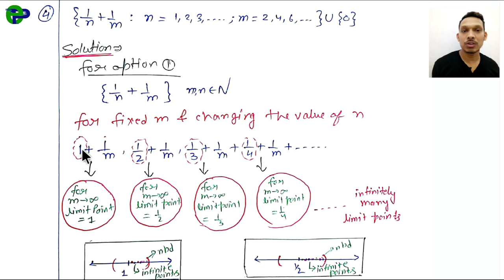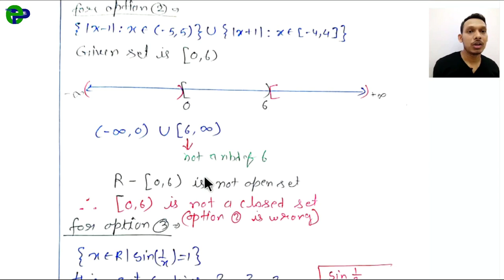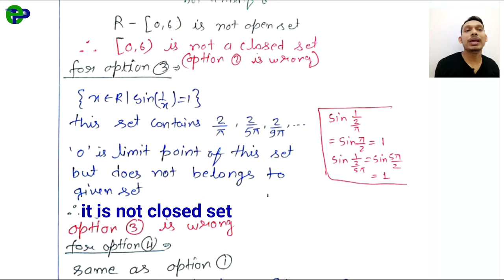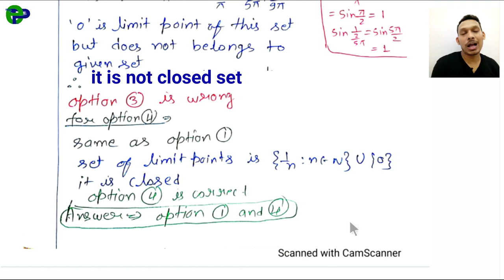Question 24 | Open set and Closed sets | 1000 solved problem in Real analysis | CSIR NET | GATE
Question 24 | 1000 solved problem in Real analysis | Open set and Closed sets | CSIR NET | GATE
Hello friends
I am Avinash dewangan
Walcome to e-point channel
Aaj hum bat krenge ➡1000 solved problems in real analysis | CSIR NETJRF, SET, GATE, IIT-JAM
📚PACKAGES📚
All free study materials of CSIR NET mathematics on telegram channel

PURCHASE LINK(COMPLETE PACKAGE) -
CSIR NET - MATHEMATICAL SCIENCE(Handwritten notes) by e-point

FREE BOOKS FOR CSIR NET MATHEMATICS - 12 BOOK SETS(INDIAN AUTHORS)

🎥 Previous videos 🎥

📒 Today's topic notes 📒

💡🔍STRATEGY FOR CSIR NET💡🔍
How to crack CSIR NET MATHEMATICS | Best Strategy for CSIR NET JUNE 2020 | CSIR NET EXAM PATTERN

🤝📽📲📞Social media📽🤝📲📞